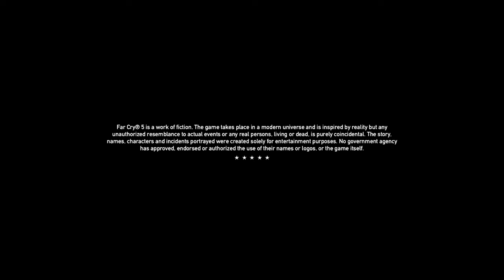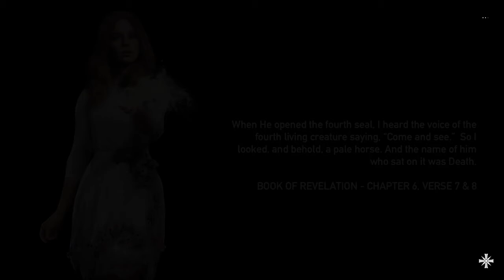Far cry 5